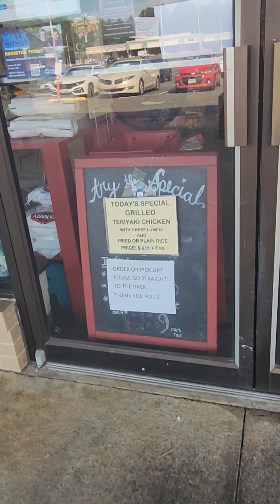Weekly Vlog. Car Chat about KeKe Palmer, Aldi, Harris Teeter, Walkin the Dog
In today’s video, ISSA VLOG!! I spent a few days last week with my camera in hand and I’m chatting it up about:

*KeKe Palmer

*a trip to the grocery store

*walking my dog

Don’t forget to check out the channel I share with my Loving Husband:

*Intro/Outro Credit: Gotto Miles

Instant. Convenient. Variety. Delicious.

You get up to $5 for each New User Referral
You get up to 20% commission on Referred New User Orders
You can earn up to $20k/month